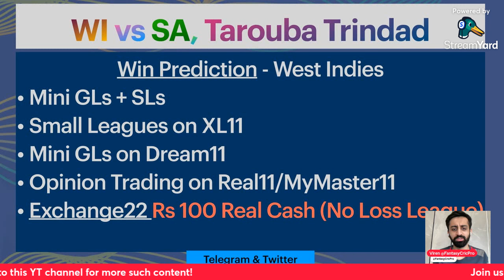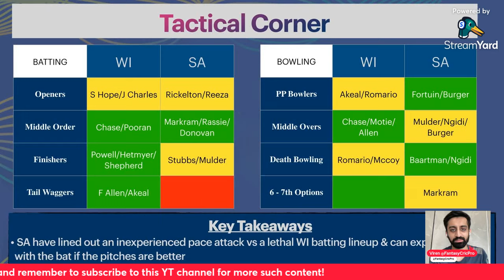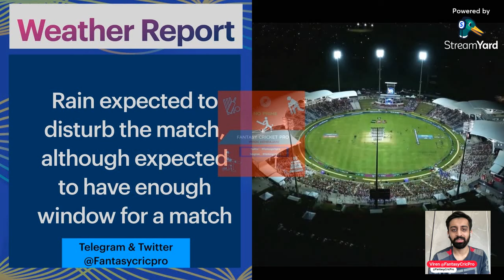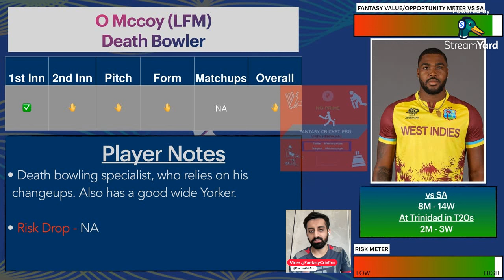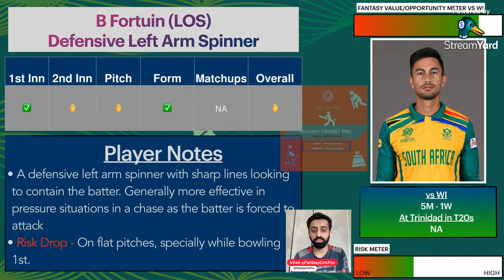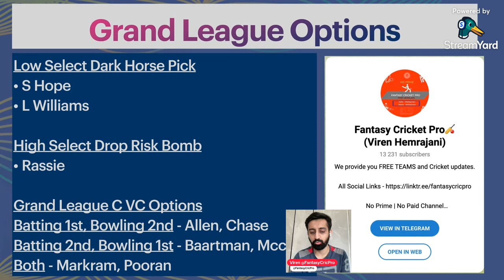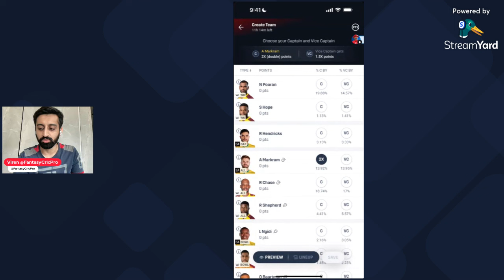WI vs SA Dream11 Prediction | West Indies vs South Africa 1st T20i | Tarouba Trinidad Pitch Report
WI vs SA Dream11, WI vs SA Fantasy

WI vs SA PITCH Report
WI vs SA Report

dream11 today
dream11
dream11 team
dream11 prediction
dream11 tips
dream11 tricks
dream11 winner
fantasy team
fantasy sports
dream11 today team
dream11 app
dream11 hacked
dream11 withdrawal
dream11 winners
dream11 backup
cricket live
cricket highlights
cricket match
cricket shorts
cricket prediction